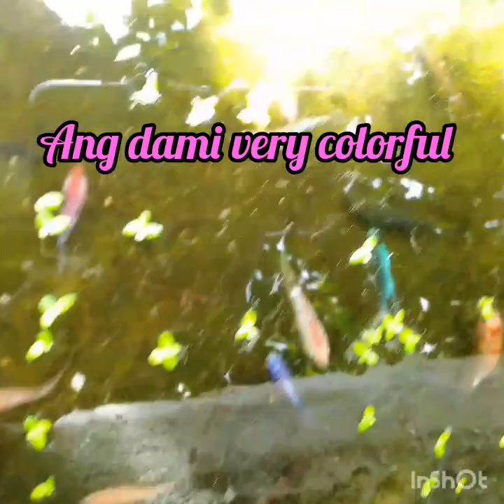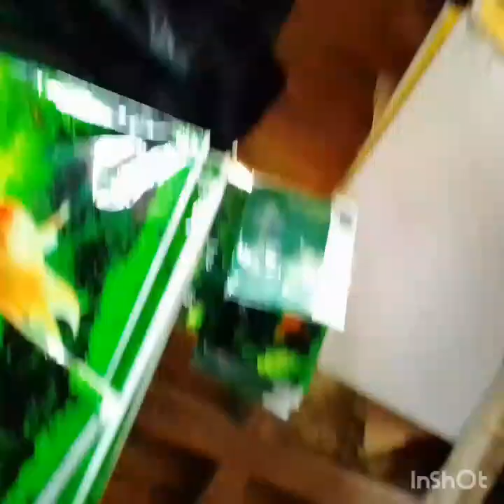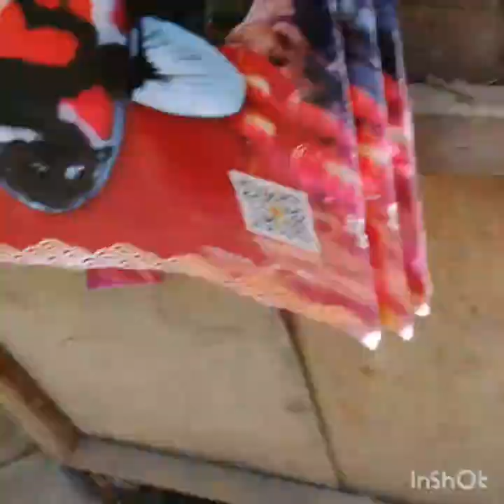fish Farm located at Putik Zamboanga City fish lover or yong gusto mag negosyo mura ang bigay nila